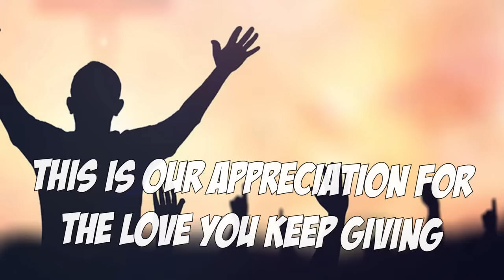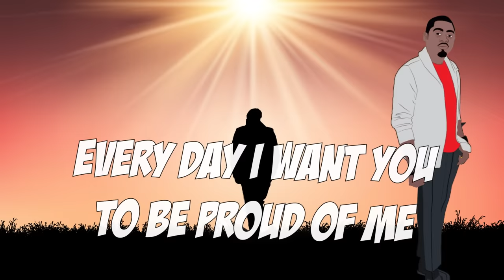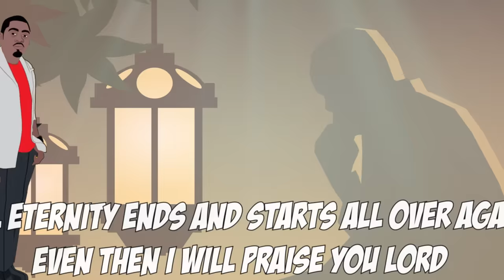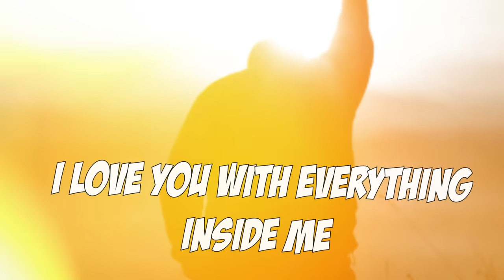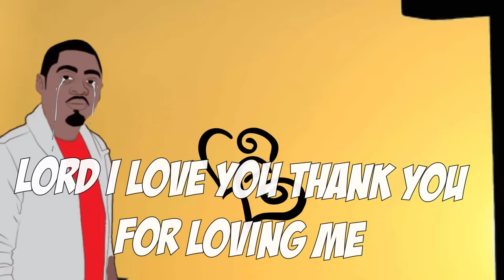Jermaine Edwards - I Love You (Lyric Video)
Music video by Jermaine Edwards performing I Love You.